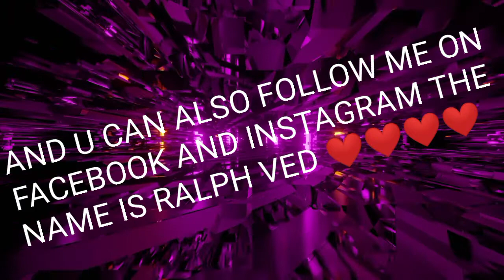TAKING REVENGE😤😤😤 IN MINECRAFT SEASON 1 BY RALPH VED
SO HEY FELLAS RALPH VED IS HERE AND TODAY WE'RE GOING TO START A NEW SERIES OF MINECRAFT AND IN THIS VIDEO I HAVE HIDDEN A MESSAGE IF U FIND IT YOU'RE NAME CAN FEATURE IN MY NEXT VIDEO AND THANK U GUYS ONCE AGAIN FOR 100 SUBS LOVE U GUYS ❤❤❤❤❤❤❤❤❤❤❤❤❤❤❤❤❤❤❤❤❤❤❤❤❤❤❤❤❤❤❤❤❤❤❤❤❤❤❤❤❤❤❤❤❤❤❤❤❤❤❤❤❤❤❤❤❤❤❤❤❤❤❤❤❤❤❤❤❤❤❤❤❤❤❤❤❤❤❤❤❤❤❤❤❤❤❤❤❤❤❤❤❤❤❤❤❤❤❤